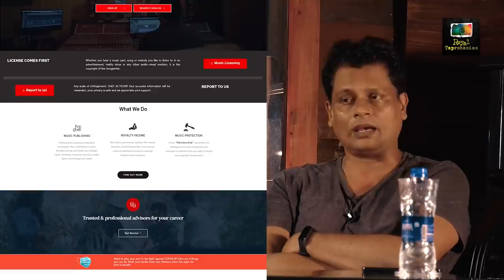සන්නාට රංග දසනායක සහ හර්ෂ බුලත්සිංහල සම්මුඛ වීම | Royal Taprobanian